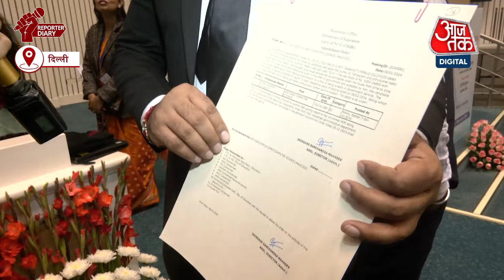Delhi में 400 सरकारी कर्मचारियों की नियुक्ति पहली बार हुई | Arvind Kejriwal | Aaj Tak News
दिल्ली में करीब 400 ऐतिहासिक सरकारी कर्मचारियों की नियुक्ति पहली बार करीब 150 नियुक्तियां सिर्फ मृतक आश्रितों को दिल्ली सरकार पर होने वाली अलग अलग जांच सिफारिश पर बोले.."दिल्ली में सब कुछ अच्छा चल रहा है"